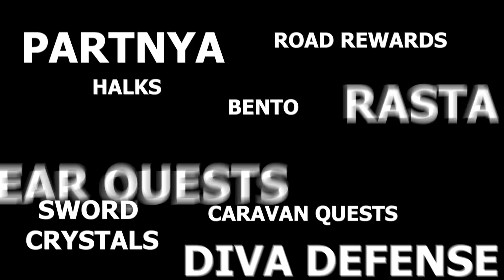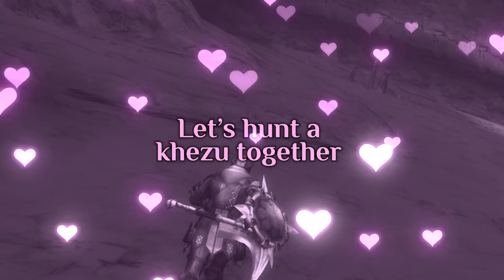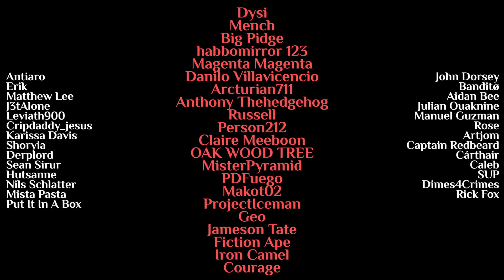Discovering Monster Hunter Frontier